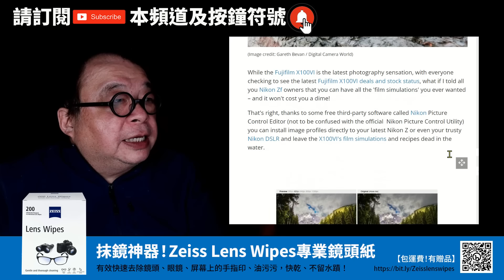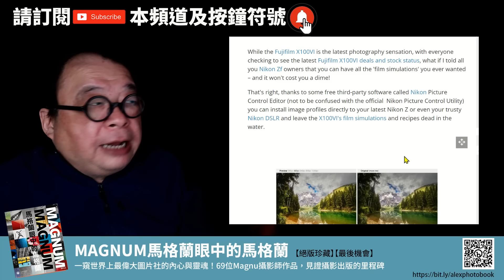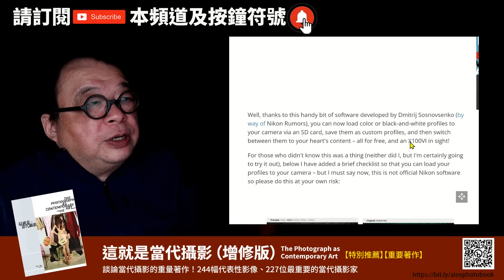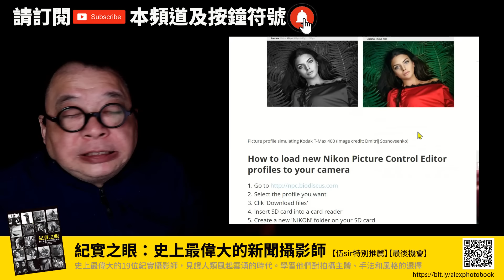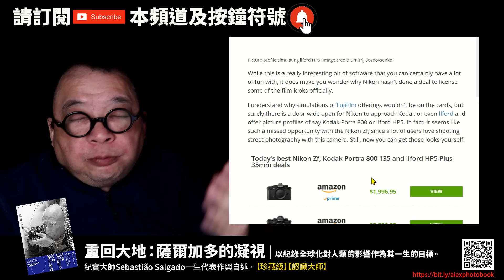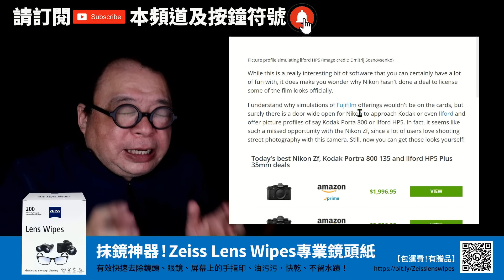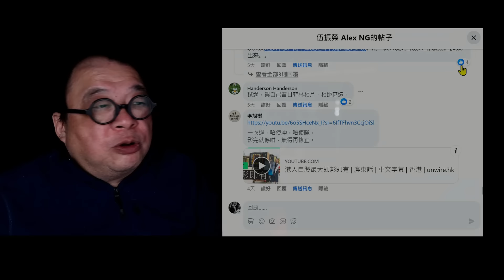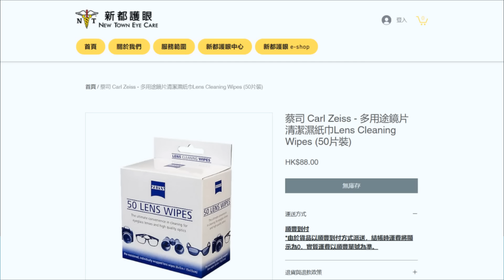菲林毒師太厲害！把數碼Image Profiles以Film Stimulation包裝，竟然.......